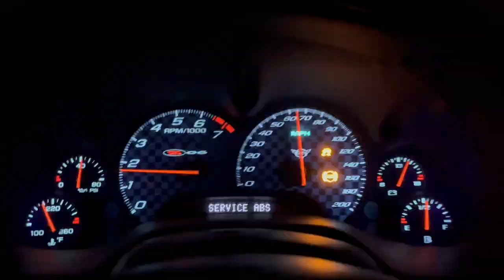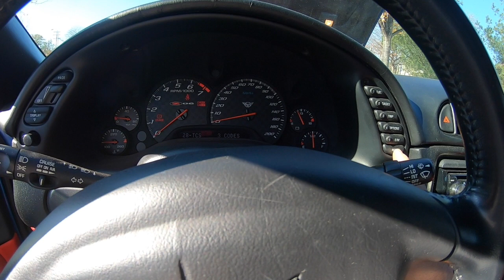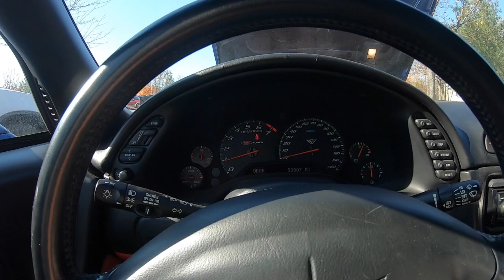Every C5 Corvette Owner Goes Through This (EBCM Fix)....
Welp my EBCM officially needed some serious attention. Hopefully this is the last non regular maitbebce I have to go through.